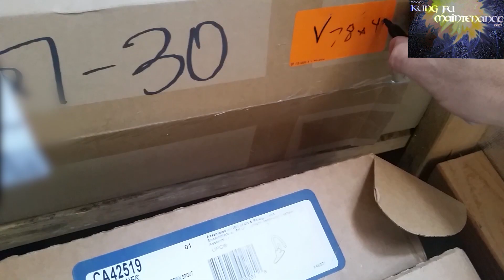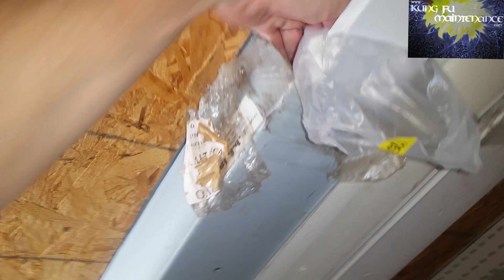Vertical Blind Maintenance Strategy For Custom Size Lengths Ease Of Replacement Shop Storage Surviva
Kung Fu Maintenance shows Vertical Blind Maintenance Strategy For Custom Size Lengths Ease Of Replacement Shop Storage Survival